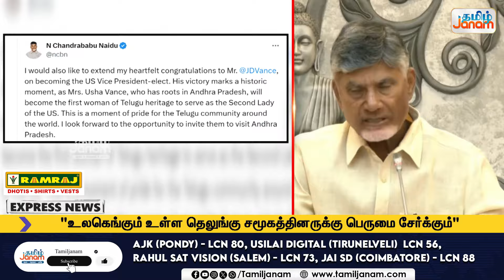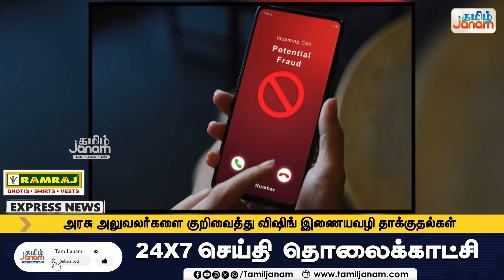அமெரிக்காவின் 2வது பெண்மணியாக பணியாற்றவுள்ள உஷா | பாராட்டுத் தெரிவித்த சந்திரபாபு நாயுடு